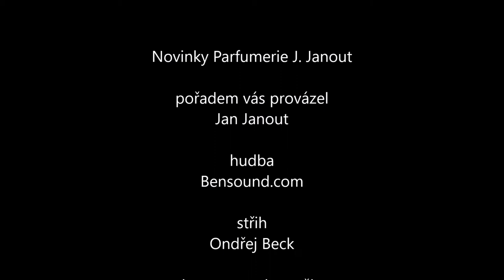Novinky z parfumerie 14. 6. 2021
Po dlouhé době vydáváme novinky, jelikož všichni tvůrci se věnují dalším projektům. Máte se na co těšit, jelikož vyšlo hodně vůní.